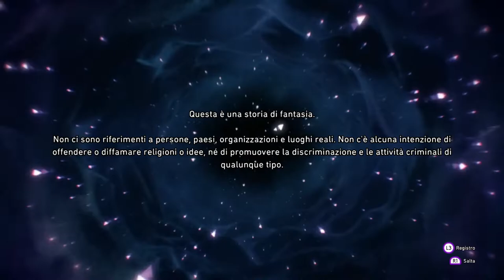Soul Hackers 2 - Intro Game Italiano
Ciao Ragazzi. Ho appena iniziato la mia prima run di Soul Hackers 2 e vorrei condividerne qualche momento con voi. Sono da anni un appassionato di giochi della serie Shin Megami Tensei e Persona. Spero che i miei video possano aiutare qualcuno di voi a decidere se acquistare o no questo gioco.

Ecco i link di amazon dove lo si può acquistare per PS5 e PS4:

Grazie!